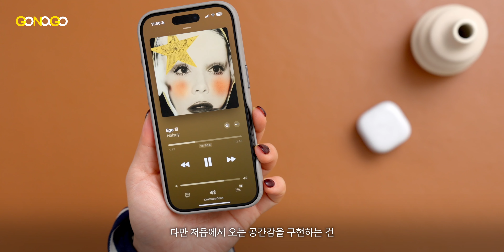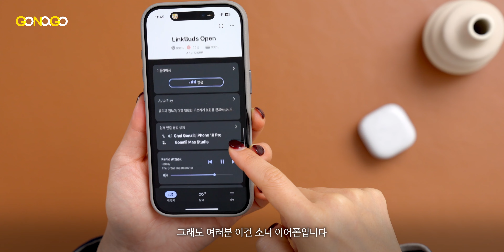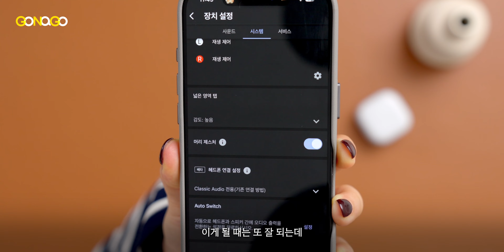귀에 걸지 않는, 완전 오픈형 이어폰. 이게 맞는건가? (소니 링크버즈 오픈)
소니에서 또! 도넛 이어버드 후속작, 링크버즈 오픈 출시했으니까 언박싱 그리고 써 본 후기까지 갑니다! 그나저나 여러분은 어떤 형?

📍타임코드
0:00 인트로
0:17 완전 오픈 이어버드 전쟁
1:18 디자인 & 첫 사용소감
2:35 배터리 스펙
3:26 음질은?
4:29 통화 품질 췤
5:49 명색이 소니 이어폰인데
6:49 경쟁 관점에서 보면?